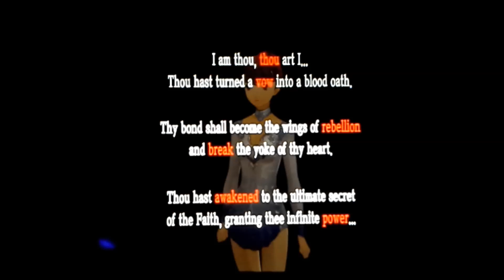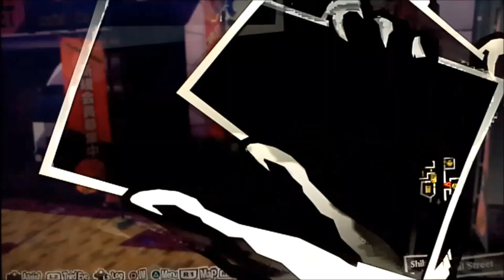ALL CONFIDANTS MAXED OUT | Let's play Persona 5 Royal part 80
HEEEEEEEEEEEEY! guys and here we are kicking off the 80s in Persona 5 Royal for the PS4. In this episode we max out the last Confidant in the game, the Faith Confidant Sumire Yoshizawa and witnessed her Persona Cendrillon evolve into Vanadis after which we head back into Maruki's Palace and continue on with the progression and we will not be leaving until the route to the treasure is secured.